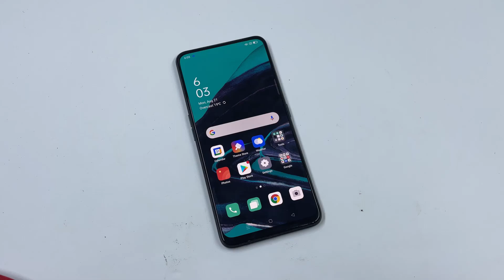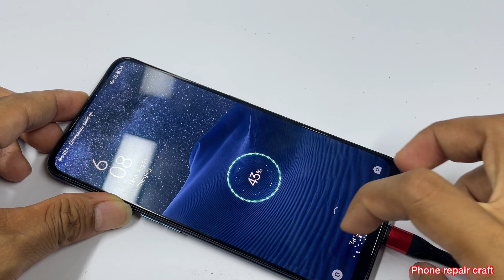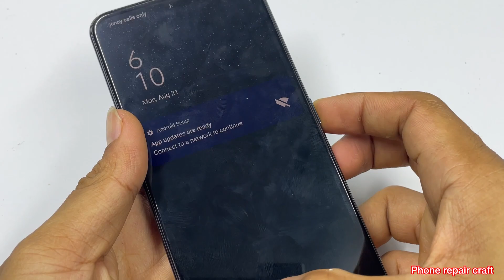Phone Cleaning Type C Port - So You Can Do It yourself